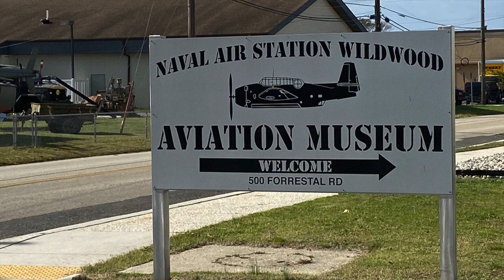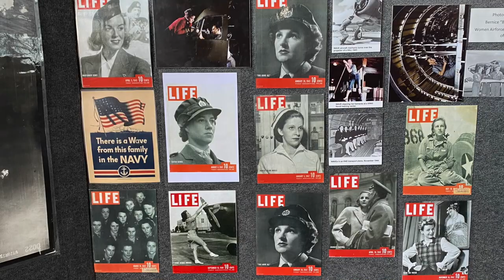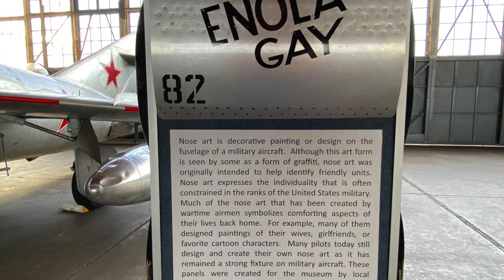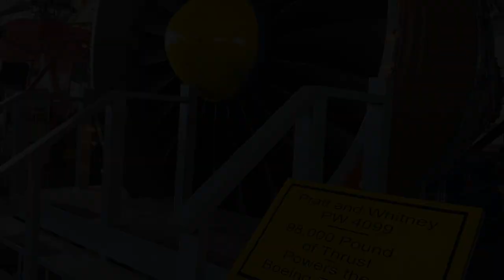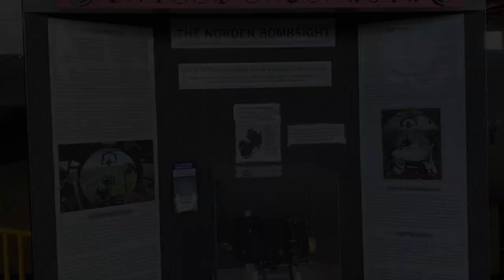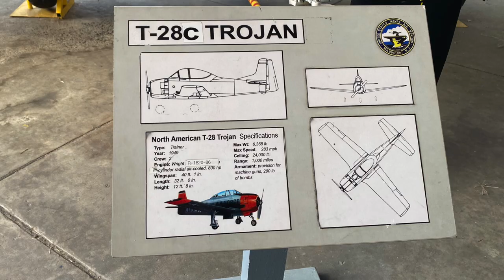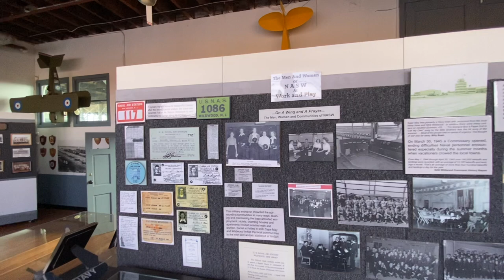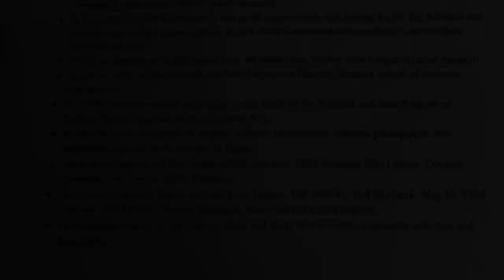NAS Wildwood Nj Naval museum tour 2022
I recently took a visit to the NAS Wildwood Naval Museum. They have a fantastic collection and some great exhibits for the whole family. I took some video and photos to highlight their content.